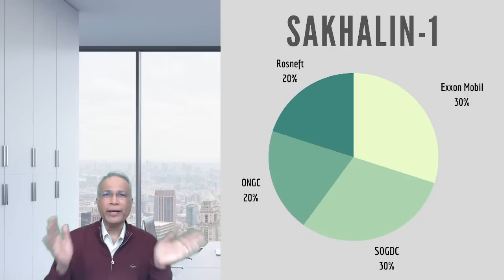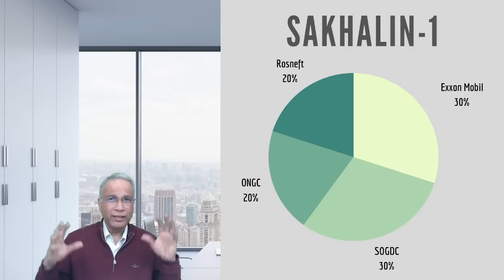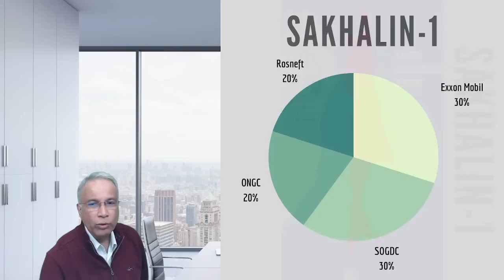EU price caps Russian Oil at 60 per barrel and why this is good news for India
The European Union has managed to strike a deal with Russia and set the crude oil price at $60 per barrel. Watch this video till the end to understand why this will benefit India.

00:00 – Intro
01:15 – EU caps Russian oil at $60
02:37 – Russian island – Sakhalin
03:32 – Sakhalin 1
04:25 – Nov 2022 update on oil